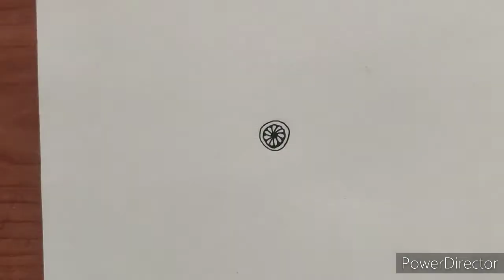Beautiful Mandala Art|| Mandala Art for kids and beginners || The Artistry Roll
Hey everyone!
This is ANSHIKA VERMA
My channel name is THE ARTISTRY ROLL

This video is for educational purpose only . copyright disclaimer under section 107 of the copyright act 1976 allowance is made for "fair use" for purposes such as criticisms, comments, news, reporting,  teaching, scholarship and research.

This is a mandala art video
and plusly this is my first tutorial video
so please tell me if it has some mistake in editing and recording I will correct that
And also tell me which tutorial do u want next